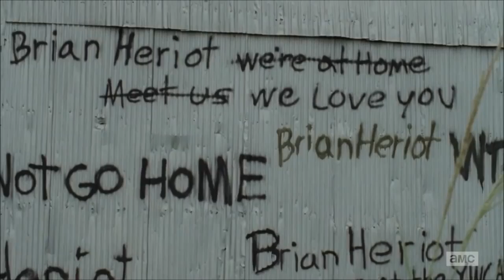The Governor's Song (the last pale in the west)